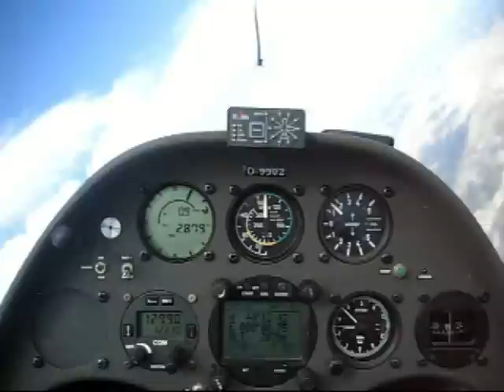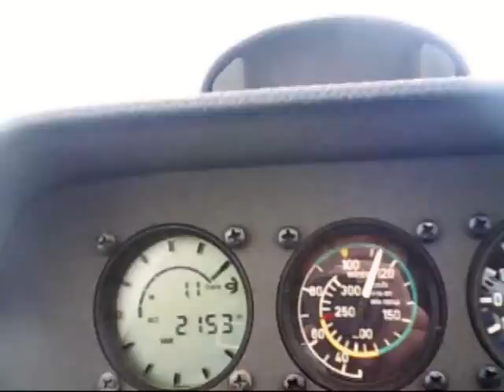Segelfliegen in den französischen Alpen - St. Auban - mit dem Duo Discus BW1.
Segelfliegen in den französischen Alpen mit dem Duo Discus BW1. Danke an den Förderverein!